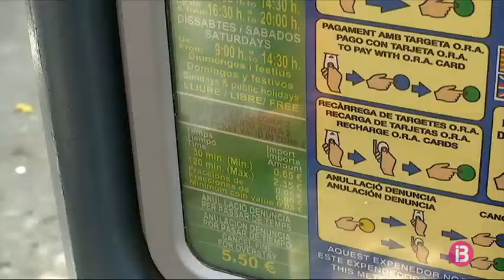L’Ajuntament de Palma reactivarà nombrosos serveis públics amb l’entrada en vigor de la fase 1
Palma recuperarà, a partir de dilluns, el 80 per cent del servei habitual dels busos de l’EMT que opera de forma reduïda des del passat 23 de març. Per tal de poder reforçar les línies amb més demanda amb més autobusos, la línia 9, que opera entre el Sindicat i Son Espanyol, i part de les línies 11, 3 i 22, operaran en la modalitat de transport a la demanda, que es va començar a implementar en una fase pilot el passat mes d’abril. L’ús de la mascareta serà obligatòria per accedir al servei. També la zona blava d’aparcament  tornarà a ser de pagament.

Reobriran també les Oficines d’Atenció Ciutadana de Sant Ferran i de l’edifici de les Avingudes que s’afegiran a la de Cort que no ha tancat. Ho faran amb l’aforament limitat i disposaran de gel hidroalcohòlic i de mampares de protecció si no es poden garantir els 2 metres de separació. Es permetrà l’obertura de totes les parades no alimentàries dels mercats municipals de Pere Garau, l’Olivar, Santa Catalina i Llevant amb l’obligació del compliment de les distàncies i els protocols de seguretat.

En aquesta nova fase de desconfinament, es reobriran al públic el Castell de Bellver i el Casal Balaguer amb l’aforament limitat a un terç i les biblioteques tornaran a oferir el servei de préstec i l’emissió de carnets d’usuari. Una altra mesura destacada serà l’obertura de les pistes exteriors de tennis, patinatge i el velòdrom del complex esportiu de Son Moix a les quals els usuaris podran accedir amb cita prèvia. Des del consistori es fa una crida a la responsabilitat de la ciutadania i que no relaxi les mesures de prevenció.